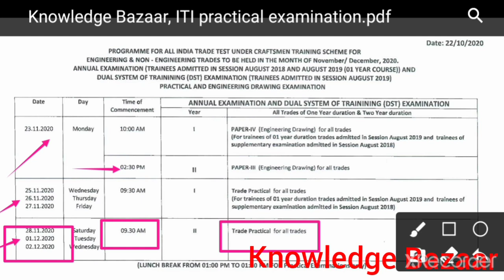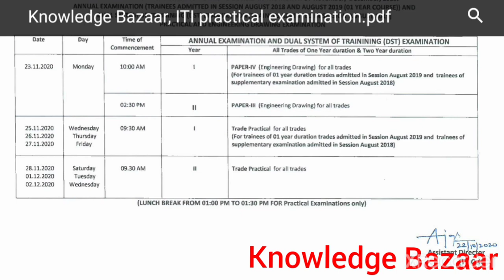ITI Exam date 2020 || ITI Time table 2020 || Fitter Electrician time table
ITI Exam Date 2020 नया टाइम टेबल — NCVT ITI

NCVT ITI Time Table 2020 To Be Released

NCVT ITI Time Table 2020 will be released by The Ministry of Skill Development and Entrepreneurship Department (NCVT) for ITI Semester Exams 2020 which will be conducted for 1st/ 2nd /3rd /4th Semester candidates and they can visit the direct link provided below to check the Time Table. All the concerned candidates who will be appearing for the University Semester Exams can check the revised NCVT ITI Time Table 2020 which will be announced by the Board and can be viewed through Online. It is advised that candidates keep up updated with the revised NCVT ITI Time Table 2020 and prepare accordingly for the Exam. Candidates can find the NCVT ITI Time Table 2020 as notified by the Authority from this article.